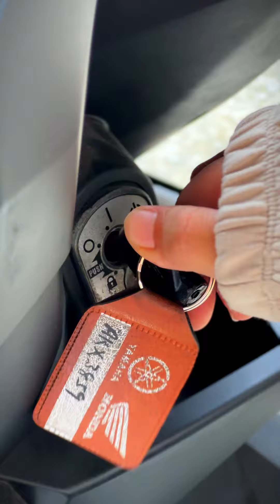🔥ASMR | REVIEW HONDA BEAT 110 SECONDHAND🔥| HWA LOONG MOTOR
🔥ASMR HONDA BEAT 110 SECONDHAND🔥

“HWA LOONG TRADING SDN BHD"

✅Apply Loan Percuma
✅Customer Service yang Responsive
✅Walk in SAHAJA
❌Tiada Caj tersembunyi

📍Waze: HWALOONG TRADING (M) SDN BHD